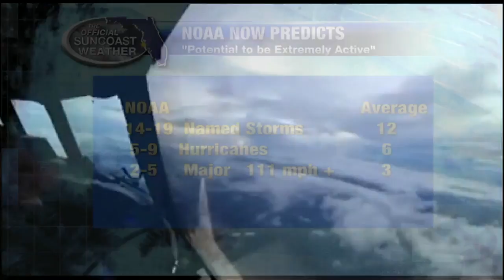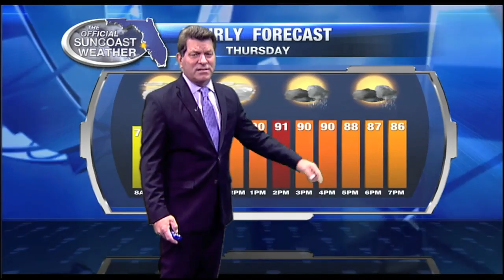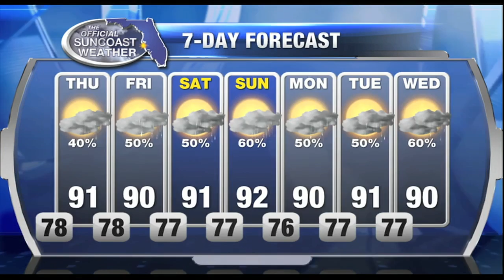11pm Weather Forecast - August 9, 2017